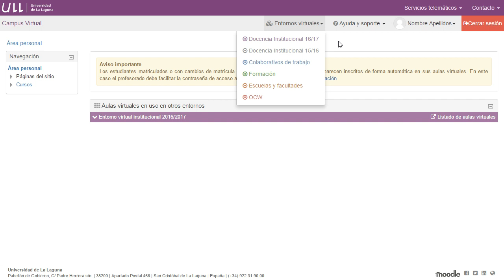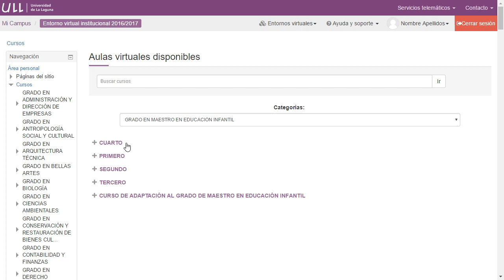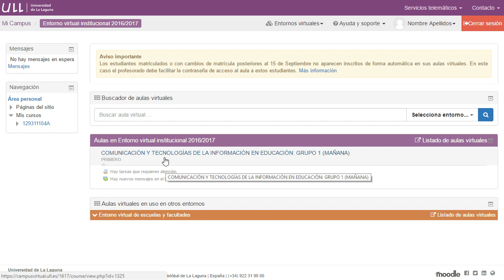Curso Competencia Digital - Campus Virtual ULL - Acceso a las Aulas Virtuales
Curso Competencia Digital - En este vídeo se describe los pasos que debe seguir el alumnado para auto-matricularse en un aula virtual. Este material pertenece al Curso Competencia Digital organizado por la UDV